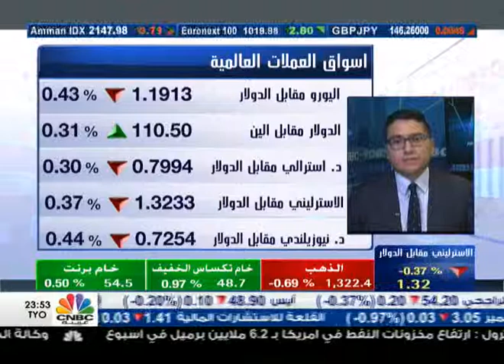Alejandro Zambrano joins CNBC Arabia to cover the latest moves on the FX markets